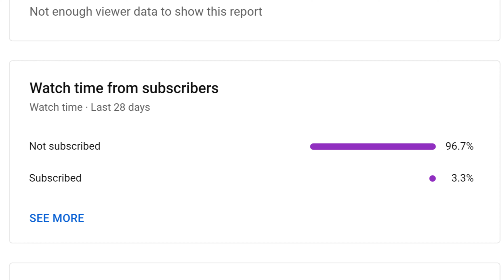Airplane Brickbattle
hanks for reaching 70% likes! Expect a big update soon

⭐️ LIKE AND FAVORITE FOR MORE UPDATES ⭐️

Welcome to Airplane Brickbattle! This Doomspire Brickbattle inspired game takes the old classic airplane model, and adds in a doomspire twist! Battle against four teams, down their planes and spawns, and achieve victory.

Update notes:
New UI
Data saves!
Coins shop
Blocks don't disappear when fired at!

Next release:
Tool loadout, especially for people who bought multiple gamepasses